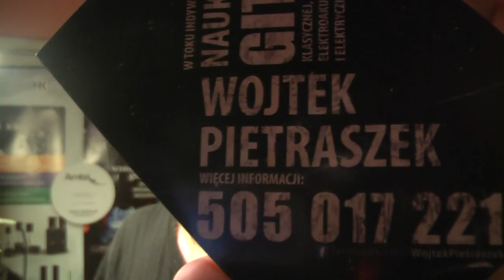Cykliczne Warsztaty Gitarowe w Krakowie prowadzi Wojtek Pietraszek Rockday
W ramach Szkoły Huta Metalu prowadzę warsztaty gitarowe, chętnych zapraszam do kontaktu.
czas 10 godzin. Pierwsze warsztaty zaplanowane na 26 do 29 sierpień 2013.

W ramach skompresowana wiedza dotycząca wszelkich zagadnień z dziedziny gitary elektrycznej klasycznej akustycznej.
Zainteresowany ?
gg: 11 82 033